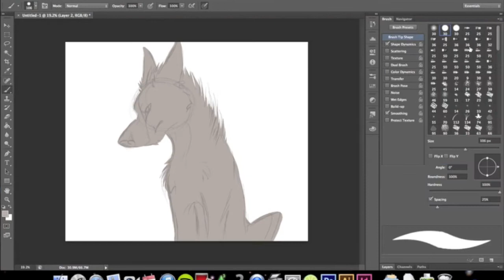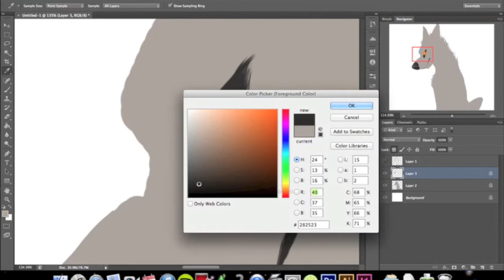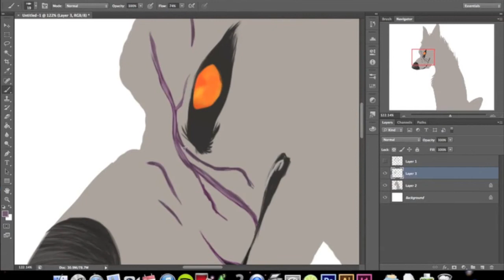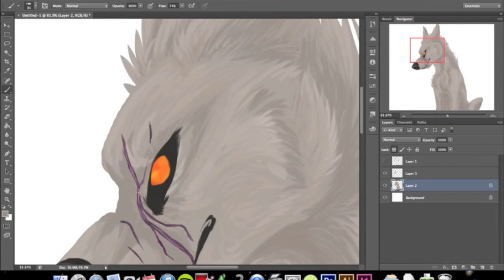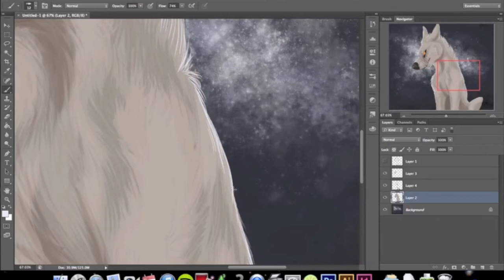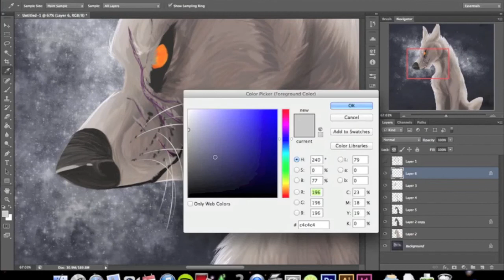Blue and the Grey [speedpaint]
Been a while, has it not? Ive been so busy with my new puppy Ive been neglecting youtube!
Anyways, Ive been working really hard on finding my own style and fixing anatomy and such. Still far from perfect, but Im alright with it.
This is a newish character of mine, his name is Shei. He lives in Hell.
If you have any questions, please watch the credits first.